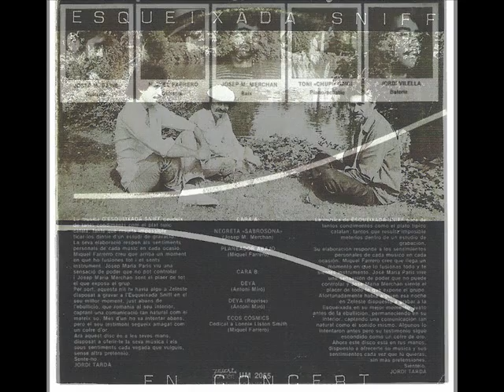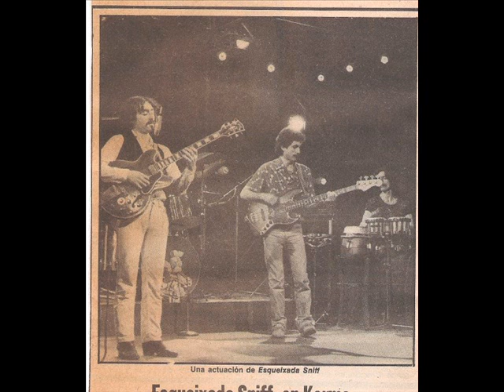MERCHAN - ESQUEIXADA SNIFF NEGRETA SABROSONA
JOSEP MA MERCHAN